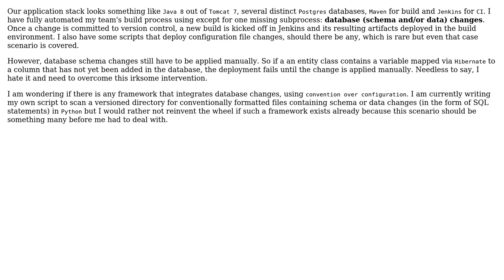Software Engineering: Database change automation for CI?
With thanks & praise to God, and with thanks to the many people who have made this project possible! You are responsible for your own actions.